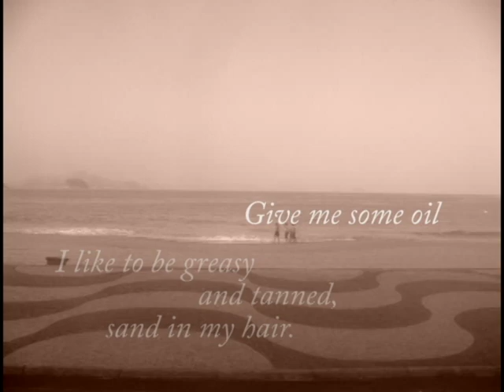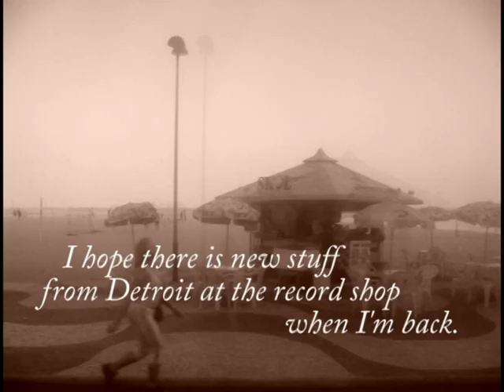THE BEACH - Miss Kittin & The Hacker (original house music)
name: ORLA
track: The Beach
artist: Missi Kittin & The Hacker
video by Andre Garça
2008